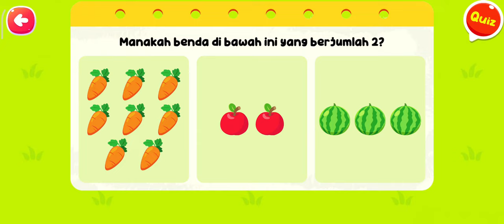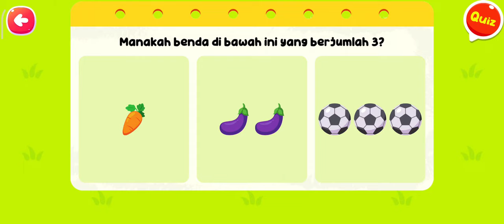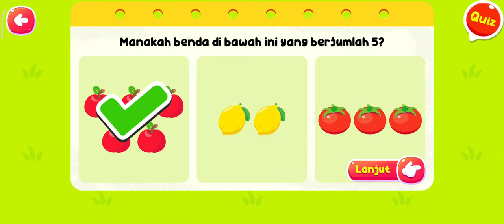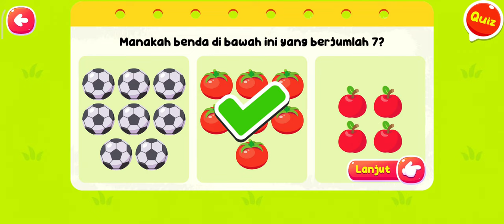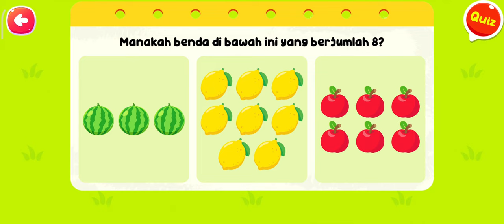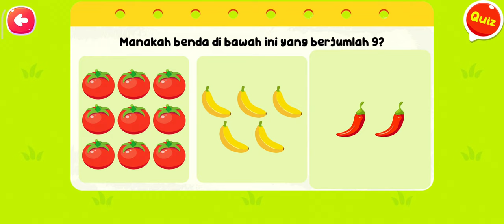Tutorial Menulis Angka dan Mengenal Angka 1 Sampai 9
Hi teman-teman kali ini mari kita belajar mengenal angka dan juga belajar menulis angka.

Terima Kasih